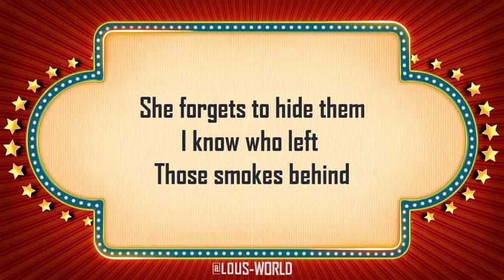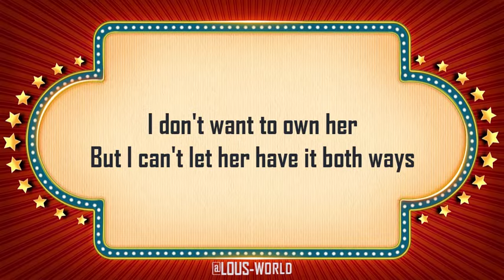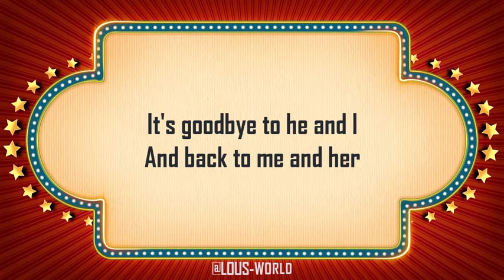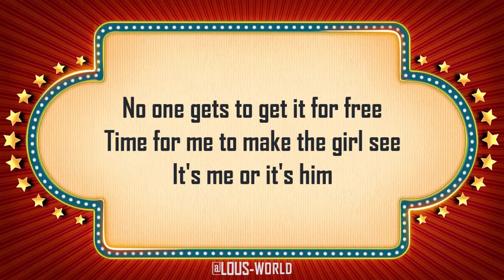Rupert Holmes - Him (lyrics) - 1979